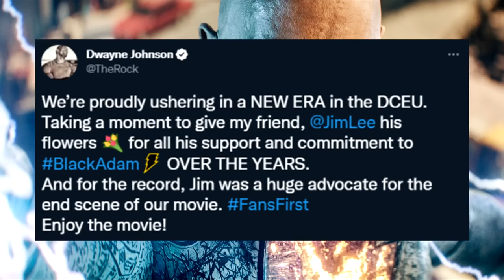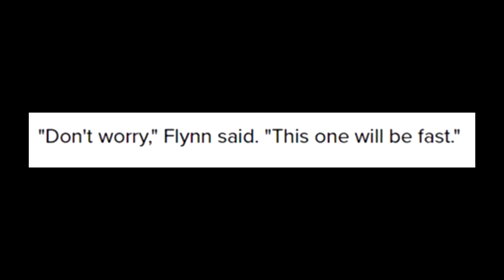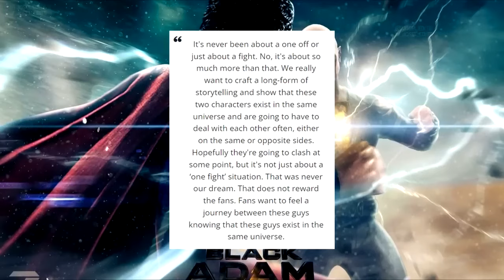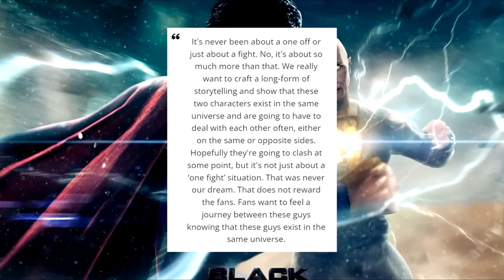BLACK ADAM 2 | SUPERMAN vs BLACK ADAM Team Up & Fight Teased | Post Credit Scene | 2023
Black Adam Producers Hiram Garcia and Beau Flynn tease a long form story and conflict between Black Adam and Superman. After the post credit scene with Black Adam and Superman, apparently it's not just one fight, but it leads to a bigger story, a journey between the two titans in the Black Adam Sequels.

|Fan Made| Fight Scene

Credits: MC for Warner Bros. and DC Comics

All contents Belongs to the right owner:
DC Comics
Warner Bros.
Ping Pong Flix